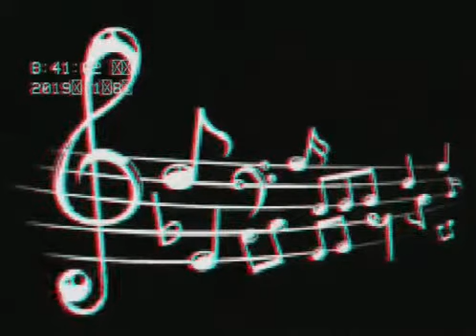प्यार । व्यापार । बाज़ार | full video । D Gautam Karhans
प्यार व्यापार बाज़ार
Haryanvi
Author/poem   D Gautam
Video by            Rohit Sehrawat

सोंंग
Poem
Haryanvi#status

Desi ragni
Gulzar#channiwala songs
Khashaalachahar
Sumit goswami
Love status